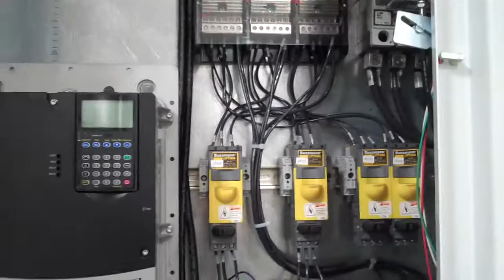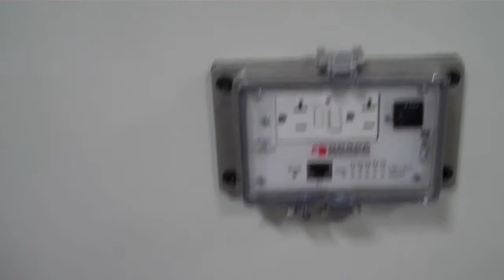Grace Engineered Products - E5 Unmanaged Ethernet Switch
Why use Grace's E5 Ethernet Switch? 1) To free up panel space.  In this case I just don't have the panel space to put it in; 2) To route communication wires away from the 480.  This is a 480-volt cabinet and the Ethernet cables from the drive come right in through the door into the Ethernet Switch and it is a good way to route them away from the 480-volt power; 3) To free up aisle space by not opening a door that will clutter the aisle.  In this facility we don't have a lot of aisle space and if we open the door we are taking up aisle space so what we try to do is install the Ethernet switch through the door and communicate through the door via the GracePort (PLC); 4) MOST IMPORTANT - To eliminate exposure to high voltage.  In this facility we have to put on Cal-rated clothing and high voltage gloves to open the cabinet door.  That takes up valuable time and also gives up aisle space for our operations.  With the Ethernet Switch we can leave the door closed, bring in our lap top on our cart, therefore we don't need any other clothing...Panel Interface